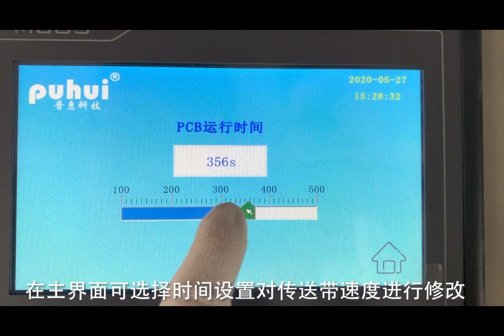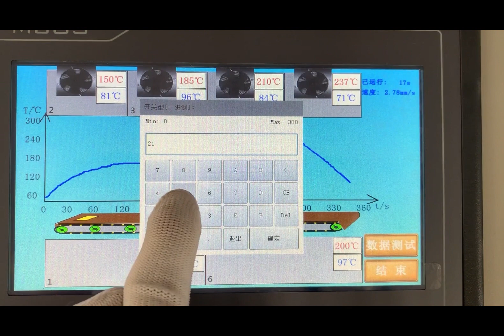Reflow oven software operation, to choose and change the temperature waves included in the machine